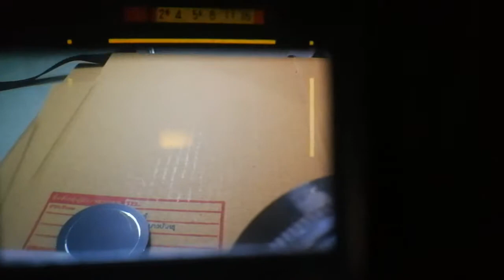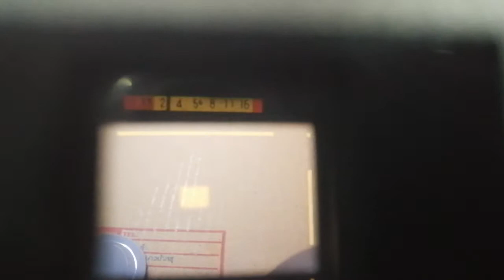18 มิถุนายน ค.ศ. 2018